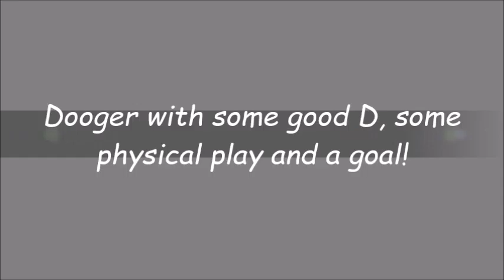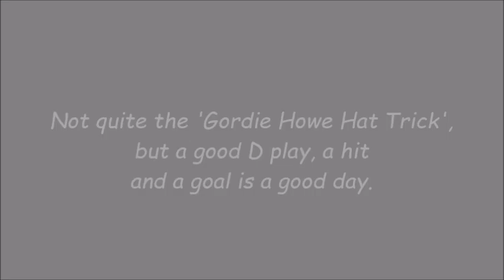Dooger D, Dooger Hit, Dooger Goal!